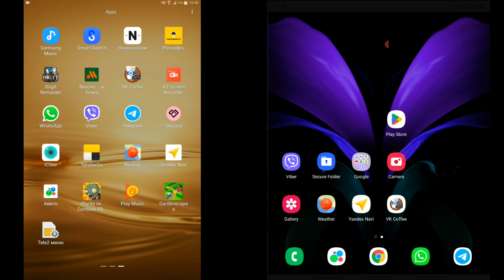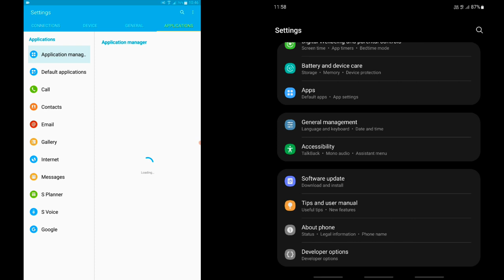Samsung Galaxy Fold 2 vs Samsung Galaxy Tab S screen recording calls